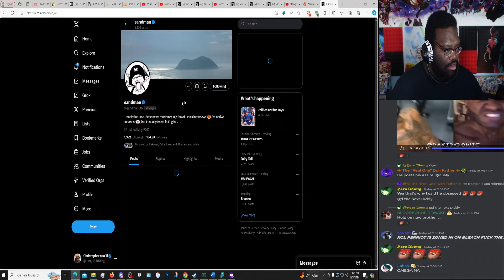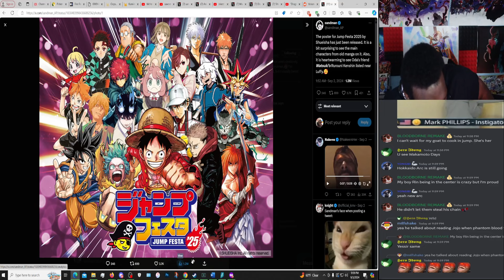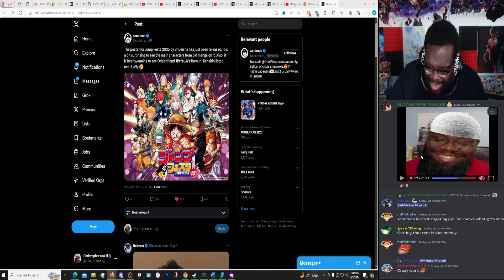JUMP FESTA IS COMING!! NO BORUTO?!